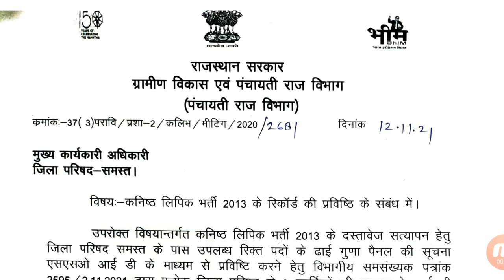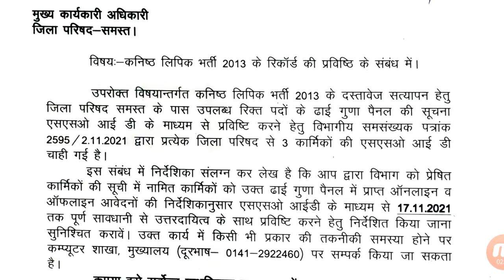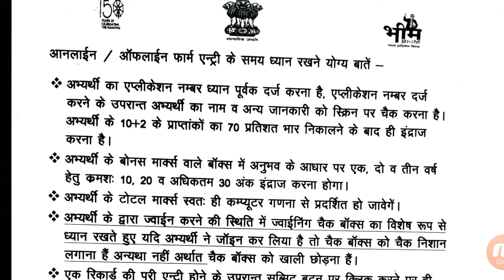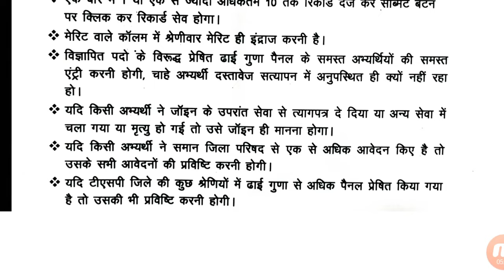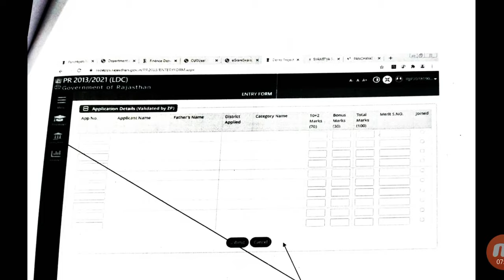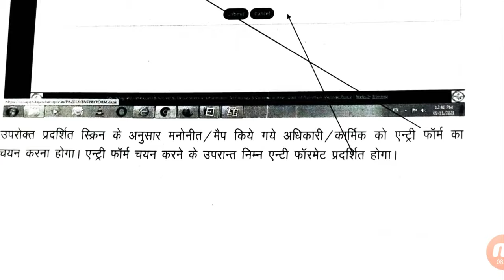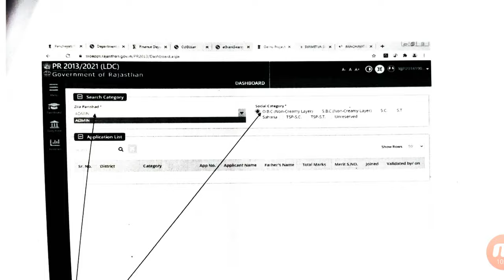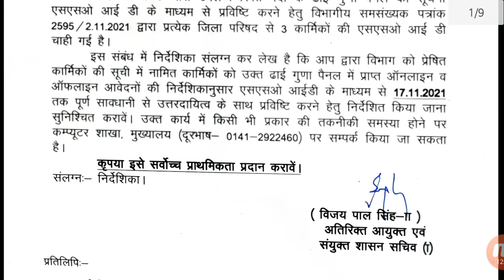Praj Dept एलडीसी भर्ती-2013 2.5 गूणा अभ्यर्थियों की Record Entry कैसे करे ? सम्पूर्ण अपडेट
"मनरेगा" लेखा सहायक संघ, राजस्थान twitter